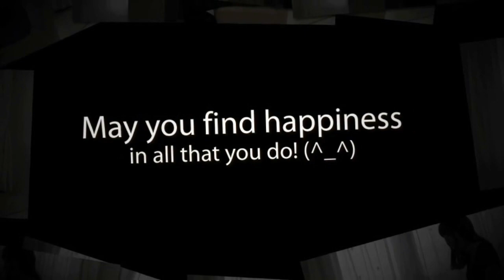女装 Crossdressing in Japan - Part 5 HD - Pachelbel's Canon Variation On My Piano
Hello! I've been following her video tutorials and blogs for a while now... I think all her makeup tips and tricks help many people! Thank you for all the time and effort you put into making and sharing your videos with us!

I made this video of me playing a variation of Pachelbel's Canon in C on my piano for my contest submission. I played the song using different instruments on my piano (1st Piano, 2nd Piano, Violin, Cello, and choir voices) and recorded each separately... then I layered them all together into one song so it sounds like a quartet. :)

I had to literally move the TV, couch, and coffee tables just so that I could fit the piano in the center of my (small) living room and for a nice view of the Japanese sunrise! And then of course put it all back after recording! lol~ Regardless if I win or not, I had fun making this video and I am just happy that I could join the contest amongst so many talented and inspirational people.

As music is an universal language, I hope everyone can relax and enjoy this song!

My other home is Flickr, where you can read my personal profile and FAQ, and see a lot of other pictures! (^_~)

But, if you're a hater, a sock puppet, and/or just a plain mean person... or if you're not open-minded and easily offended about gender issues... please find another video to watch...

Constructive comments are always welcome!

Christine_3830